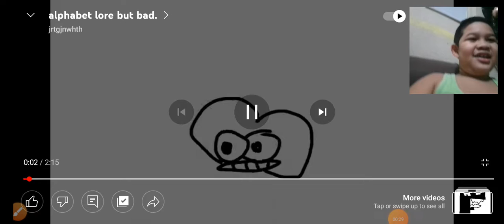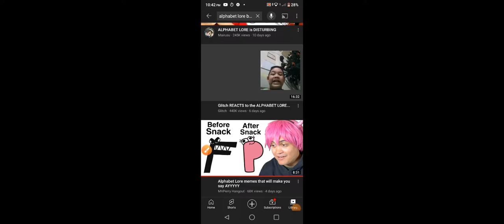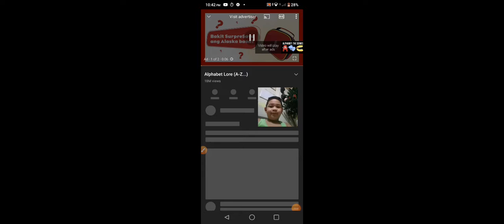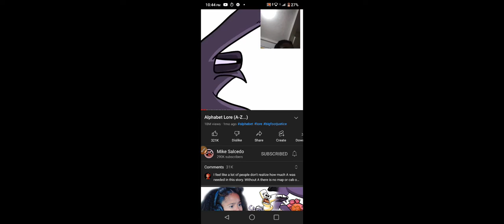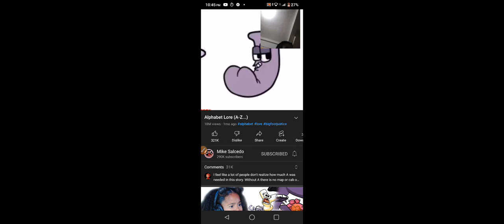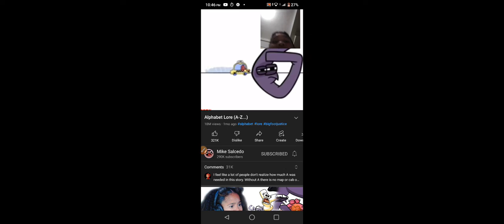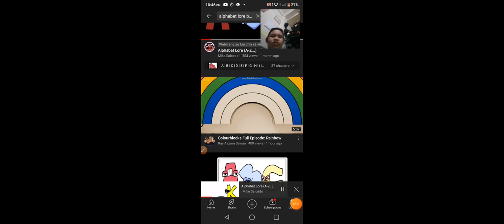Reacting To Bad And Good Alphabet Lore (READ DESCRIPTION)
Credits To @Stbstbstbstbst And @MikeSalcedo